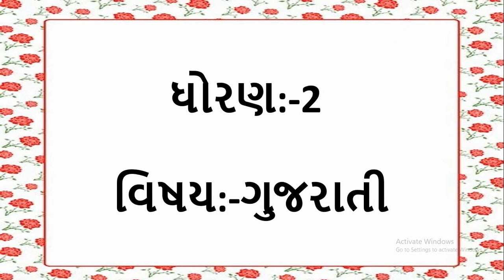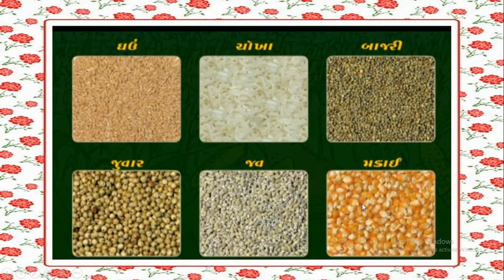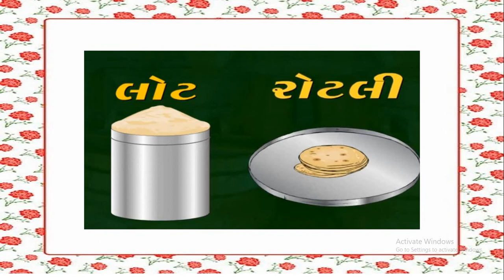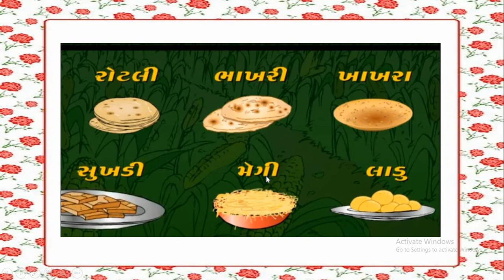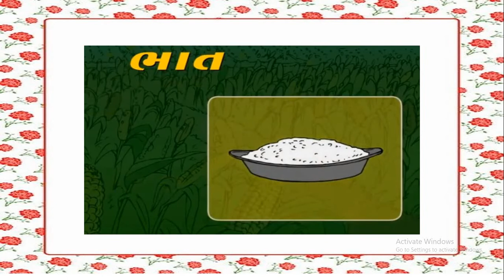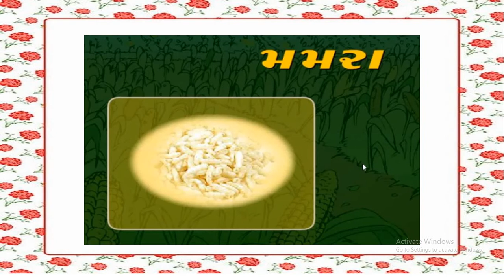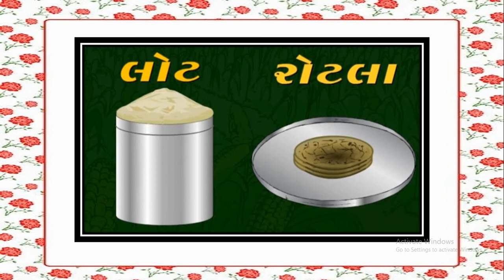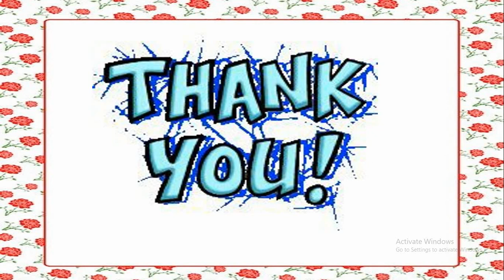Gujarati Medium - STD - 2 - GUJARATI - અનાજના નામ